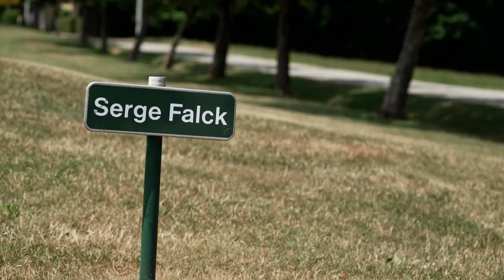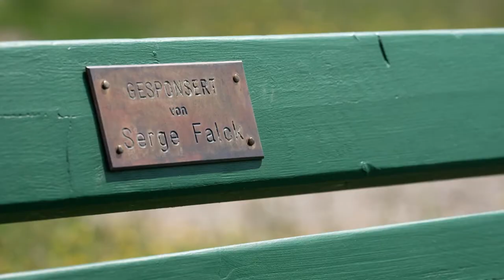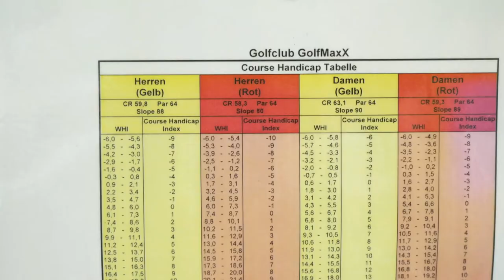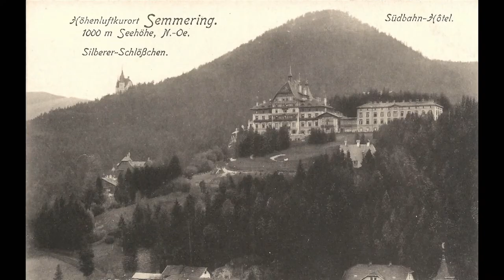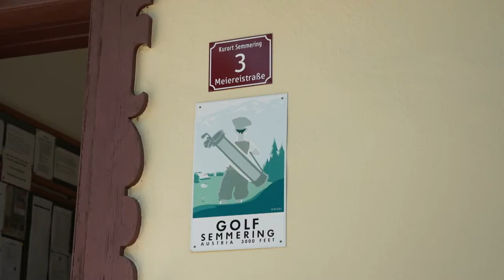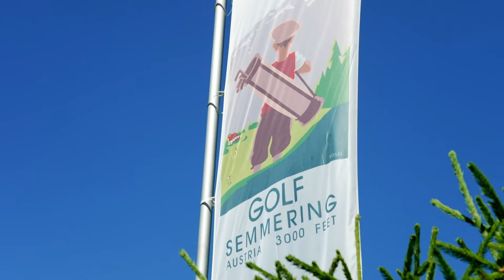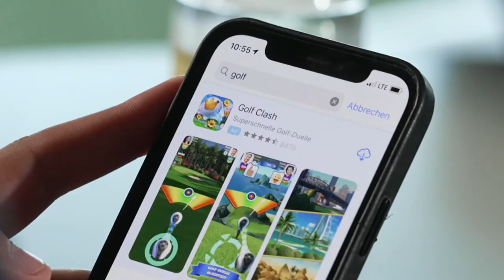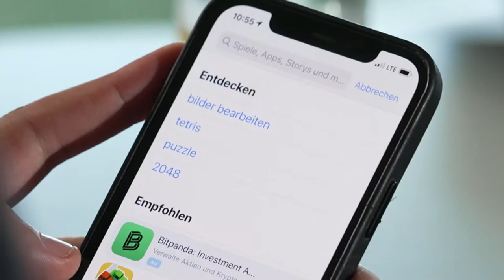PLAYERS - das Golfmagazin auf ORF Sport+ // Sendung 4 (2021) mit Serge Falck